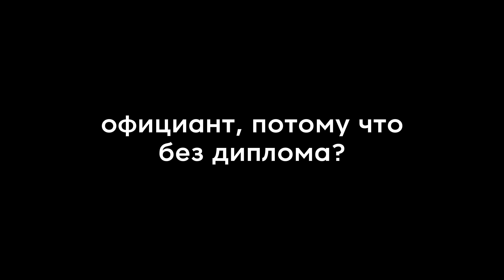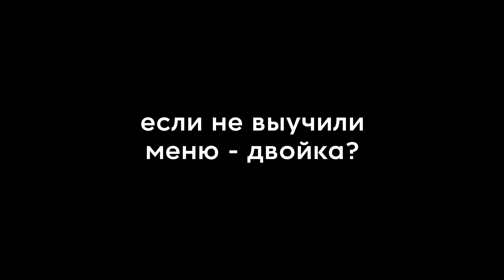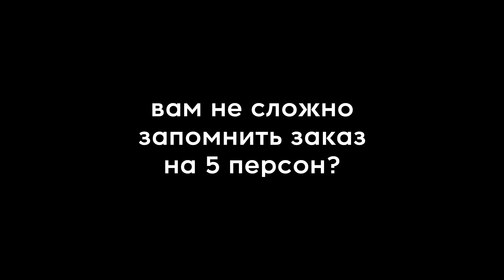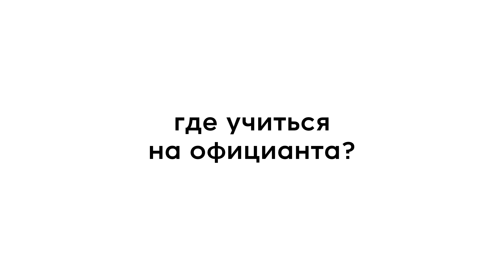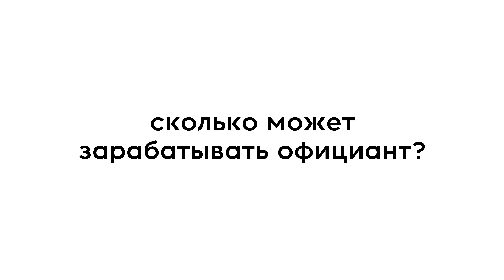10 глупых вопросов ОФИЦИАНТУ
Герой нового выпуска «10 глупых вопросов» — официант ресторана Meat_Coin — Алексей Фардыга. Мы задали Алексею глупые вопросы о дипломе, фирменной подаче и чаевых и получили на них умные ответы.

Вопросы задает:  @mrs_lama

00:00 intro
00:47 Официант, потому что без диплома?
02:46 Почему чаевые, а не кофейные?
06:42 Если не выучили меню - двойка?
08:07 Сколько в день проходите шагов?
10:10 На звук «Э» и свист откликаетесь?
14:30 Признавайтесь, еду за гостями доедаете?
15:42 Официантами работают только студенты?
17:40 Если волос в салате, виноват официант или повар?
21:58 «Фирменная подача» - это вы делаете сальто?
24:33 Вам не сложно запомнить заказ на 5 персон?

Полезный блиц
26:53 Где учиться на официанта?
28:03 Сколько может зарабатывать официант?
28:39 Какой карьерный рост у официанта?
30:03 Что нравится в профессии?
31:40 Что бесит в профессии?
33:40 Совет начинающим официантам
34:22 Закончите интервью тремя словами